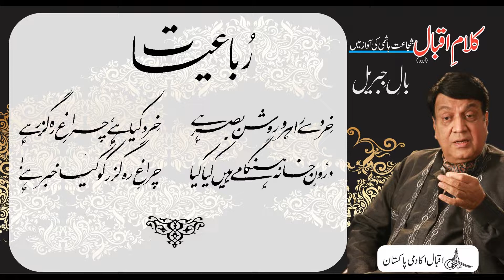Allama Iqbal: Shujaat Reads Iqbal: Bal e Jibril P – III, Rubaiyat: Khirad Se Rahrou Roshan Basar Hai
خرد سے راہرو روشن بصر ہے
خرد کیا ہے، چراغِ رہ گزر ہے
درُونِ خانہ ہنگامے ہیں کیا کیا
چراغِ رہ گزر کو کیا خبر ہے!
Renowned artist Shujaat Hashmi reads Allama Iqbal's Urdu poetical works. In this video you can listen and read quatrain “Khirad Se Rahrou Roshan Basar Hai” from Allama Iqbal's Urdu Poetry book "Bal e Jibril" also known as The Gabrial’s Wing. Our Official Websites